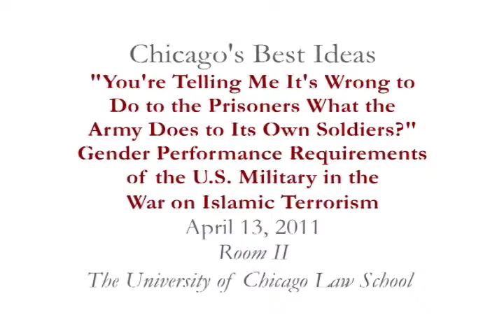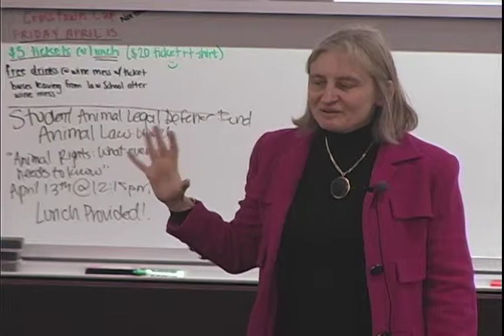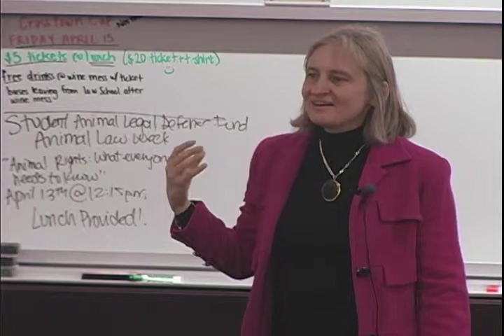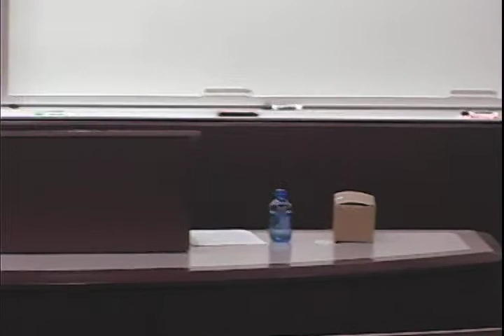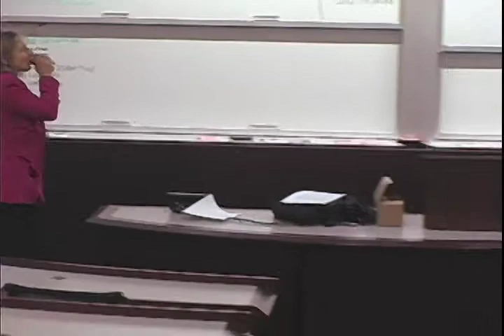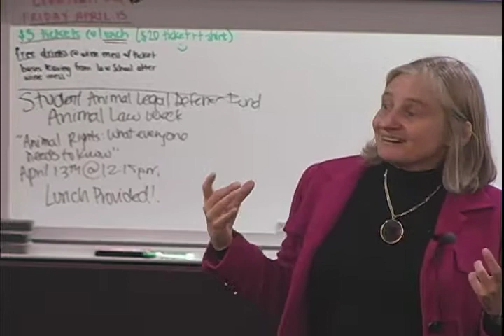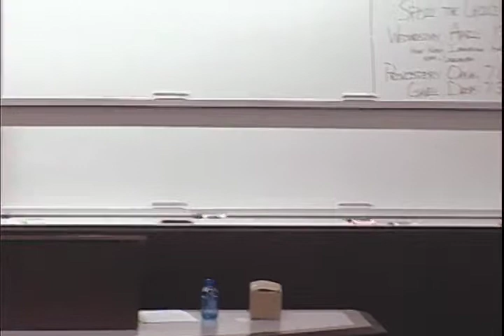CBI: "'You're Telling Me It's Wrong to Do to the Prisoners What the Army Does to Its Own Soldiers?'"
"'You're Telling Me It's Wrong to Do to the Prisoners What the Army Does to Its Own Soldiers?' Gender Performance Requirements of the U.S. Military in the War on Islamic Terrorism"

Among the disturbing reports from a variety of venues at which the U.S. military has conducted interrogations of Islamic male detainees are those detailing exploitation of sexual and gender stereotypes and taboos as a central part of efforts to humiliate and degrade detainees. Professor Case's analysis will be structured around three quotations, two from interrogators (including the lecture's title) and one from a detainee. It will demonstratesthat precedents for all of the sexualized abuses, and for most of the non-sexualized abuses, could be found in what soldiers themselves experienced in military hazing. Abuse is not simply about treating the prisoners as "the other," but about doing to "them" what was done to "us."

And what was done? In the words of one detainee, "They wanted us to feel as though we were women, the way women feel and this is the worst insult, to feel like a woman." The use of feminization as a means of degradation, whether in interrogation or basic training, is not only harmful to sex equality, but also to military effectiveness. For example, although gentler interrogation techniques have a proven track record and are favored by most experts, harsh techniques are now in favor, because, as one interrogator said, otherwise, "They'll think we are ... pussies."

Professor Case will consider ways in which these practices do gender-based harm, not only to the men who are their alleged targets, but to the military women involved, voluntarily or not, in carrying them out, as well as to women generally.